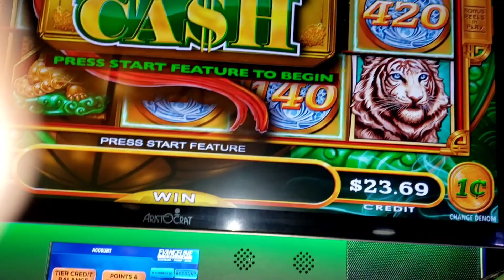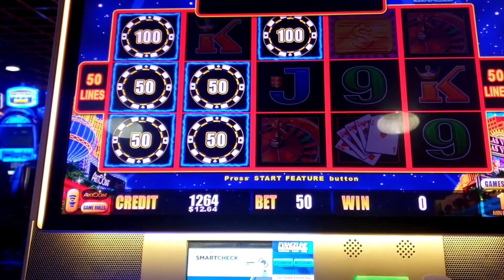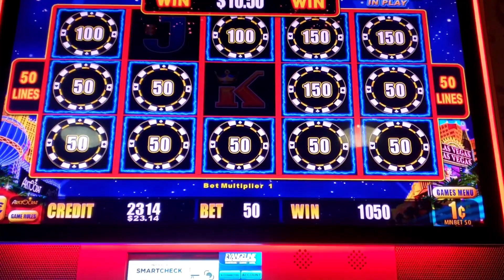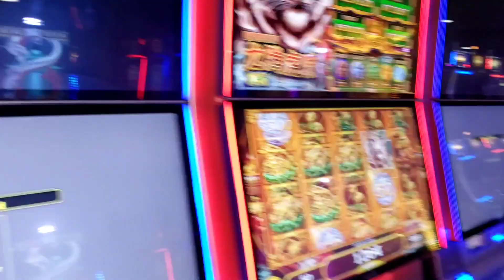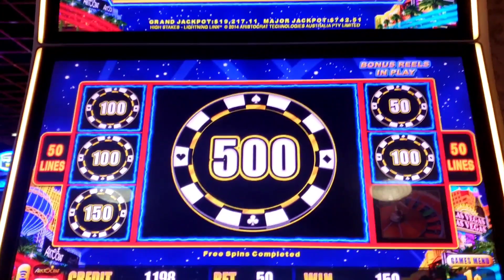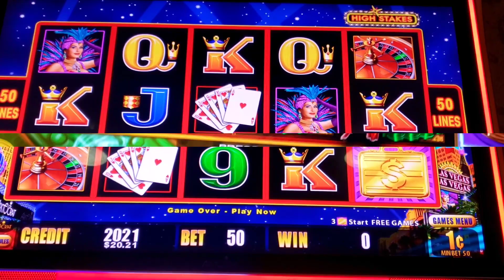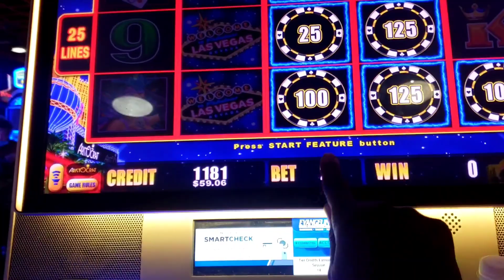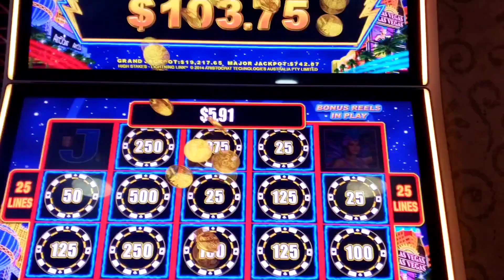Mighty Cash vs Lightning Link again Y'all!! Please Enjoy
The Battle Continues!! Which reigns supreme?! Peace & Love